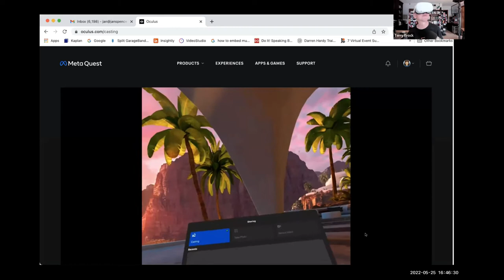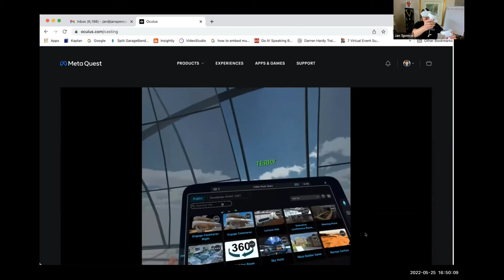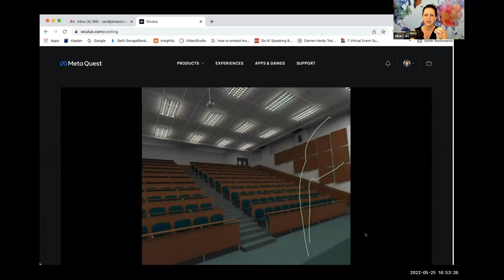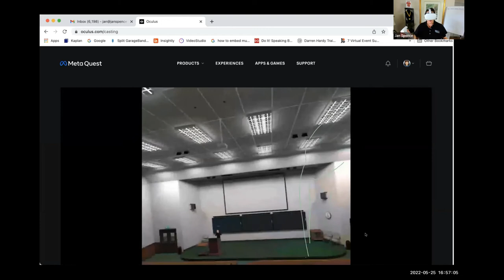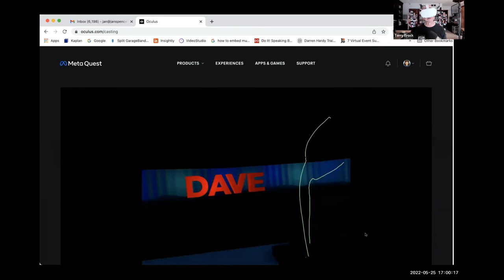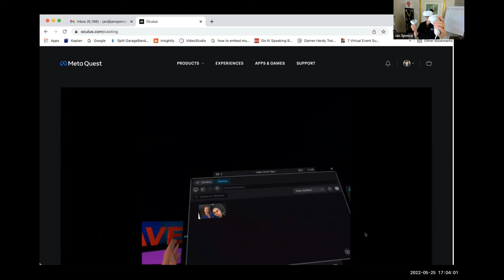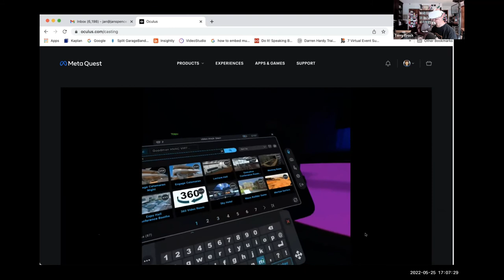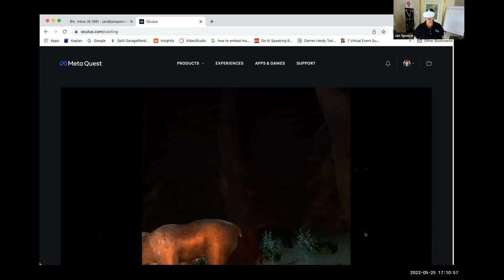WOW! Virtual Reality For Presenting, Training, and More- Jan Spence Demonstrates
You're going to say WOW! when you see what can be done with Virtual Reality For Presenting, Training, and More. In this episode of Agorapreneurs, Jan Spence, CSP, joins us to talk about what can be done AND the amazing possibilities for training, presenting and more.

This is a major new technology for presenting and training that is revolutionizing communication. Virtual Reality hold a lot of possibilities and you want to check it out.

What do we mean by Agorapreneur?  Well, it's a word we made up to blend Entrepreneurs (hence the "preneurs" part of it with the Agora lifestyle. This is a lifestyle embracing "Live and Let Live." Do whatever you want, but don't hurt others and don't take their stuff.

We're a channel devoted to those with an entrepreneurial spirit who believe in freedom and liberty. If you like the idea of living a voluntary life, not initiating force or coercion, and living life peacefully, abundantly, and making a lot of money, this is the place for you!

 Terry Brock

Get 3 Videos to boost your marketing, discover a Ninja Google Doc voice recording trick, and, tap into the (free) power of Canva:

Tap into the power of Live Streaming with a fabulous tool that can connect you to up to 30 platforms. Restream.io is my tool of choice and they are a client of mine.